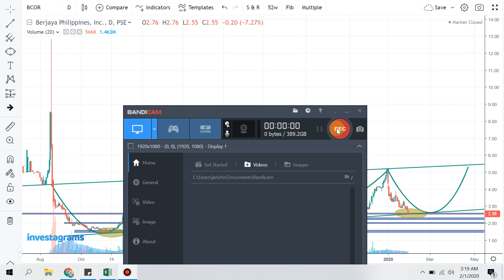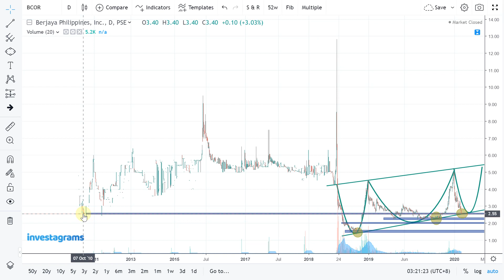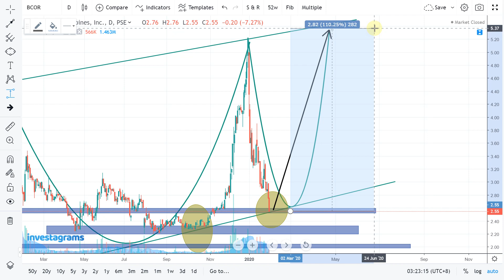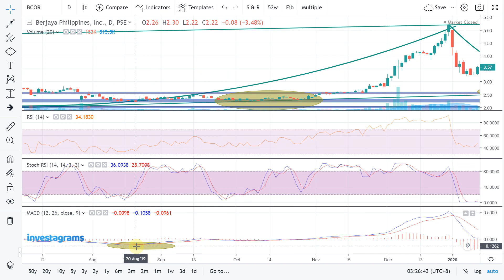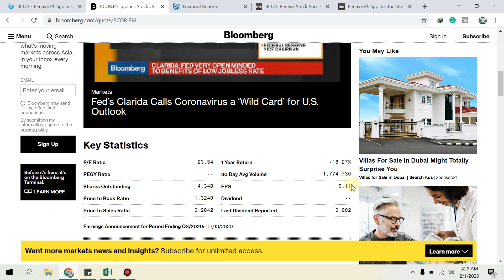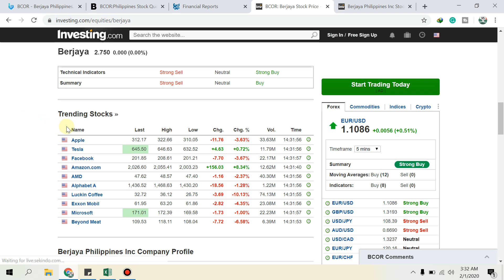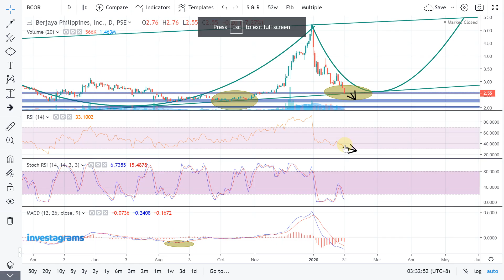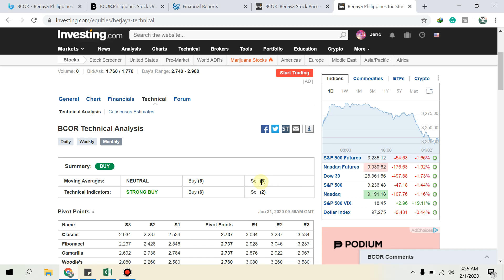LONG TERM TECHNICAL ANALYSIS FOR BCOR: BEARISH OR BULLISH?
Long Term Technical Analysis + Fundamental Analysis for BCOR.. Please comment down your bias/opinion about this stock..